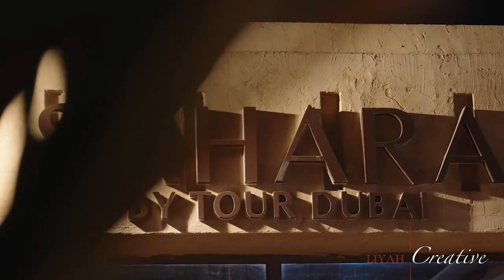The Forttuna event Award Ceremony at Al Sahara Desert Resort in Dubai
- We provide an exceptional performing art and entertainment experience created and designed by @LIYAHCreativeShow leaving event spectators in awe!
Our entertainment production is one-of-a-kind in the region and beyond!
The remarkable performing talents on the air by aerial acrobats, different genre stage dance shows, glamorous roaming/ambiance acts, and elegant and classy showgirls/dancers in boa feathers will have an extensive impact on your guests.

What types of shows talents and performing artists are you looking for?
We audition and contract talents for our show's creative entertainment upon requiring a large scoop of entertainers.

Book your event entertainment with us.
Book cabaret and burlesque dance show performances with us.
Book showgirls dancers in glamorous costumes for your private event and theme birthday parties with us.

Looking for belly dancers or Arabian dance entertainment? Look no further, we have it all! How about a vocal singer with the dancers and an aerial acrobatic performance in a show play? We custom-create entertainment for your event, birthday party, award ceremony, and wedding dance entertainment.

We provide a range of genres and performing show production entertainment for your events:
- We custom-create theatrical, elegant, and classy costumes.
- We produce Aerial acrobatic dance performing acts and shows.
- Unique and chic roaming/ambience acrobatic/contortionist acts and shows on Dimond, Faberge egg, Frame show, the moon, lollipop, martini glass dancer, and more.
- We delegate backstage show production team - AV sound, stage lighting, aerial rigging set up, stage hands, and run/call the show or events.
- We create eccentric wedding entertainment.
- Create corporate & private theme event & entertainment
- Talent audition & casting agency.
- Event entertainment consulting.
Book your event entertainment with professionals.